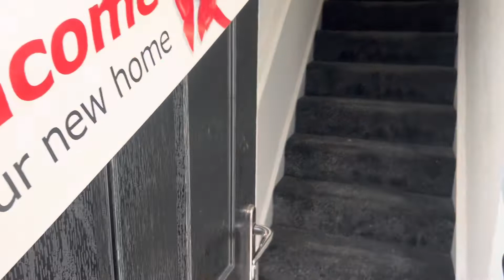First night at NEW HOUSE | BUYING HOUSE IN UK